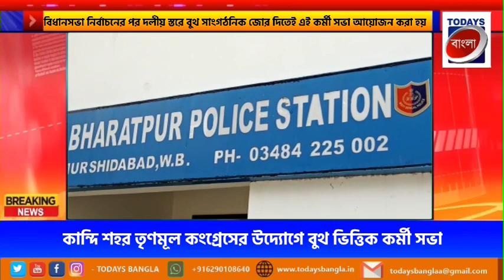বিধানসভা নির্বাচনের পর দলীয় স্তরে বুথ সাংগঠনিক জোর দিতেই এই কর্মী সভা আয়োজন